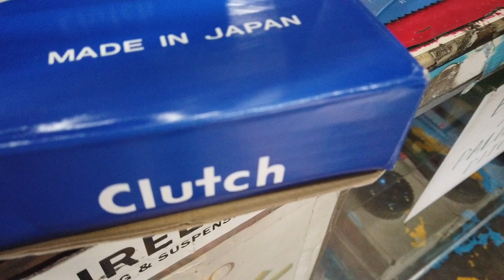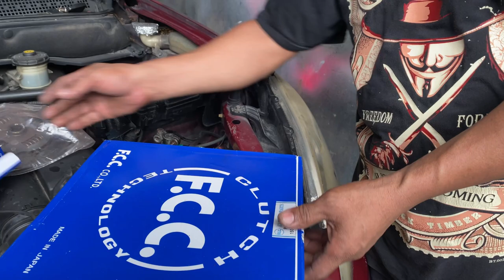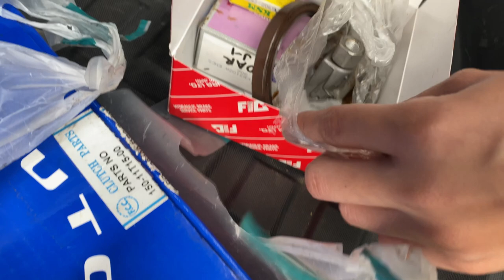Replacing The Old Clutch For The Honda City GM!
In This Episode Watch Us Replace The Old Ass Clutch For The Honda City GM!